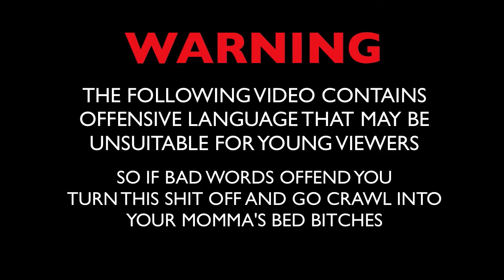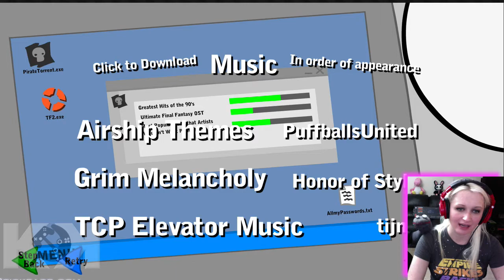LET'S PLAY: INFILTRATING THE AIRSHIP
Ivan and I play INFILTRATING THE AIRSHIP. And feel airsick!!